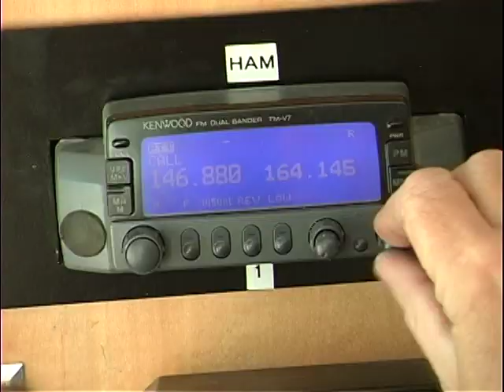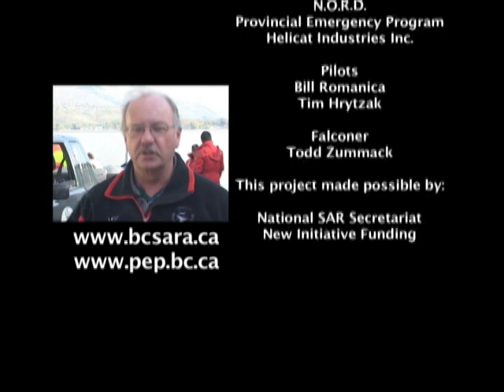An old BCSARA Promotion Video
This video was done in cooperation with a National SAR Secretariat NIF Grant a few years back under the leadership of Vernon Search and Rescue.